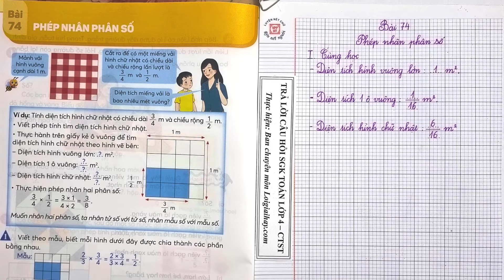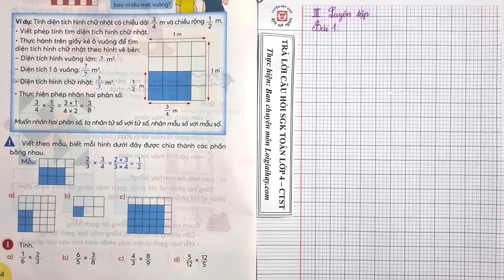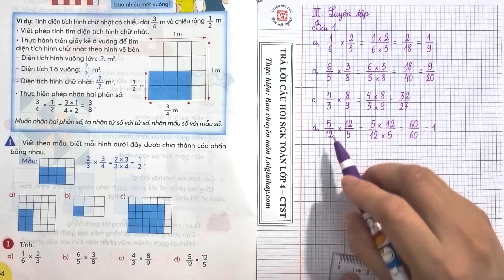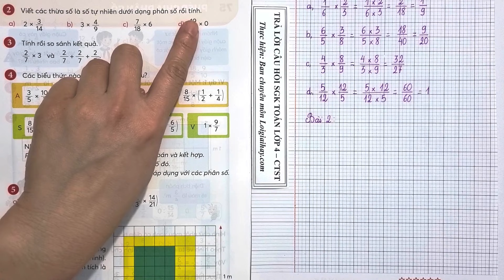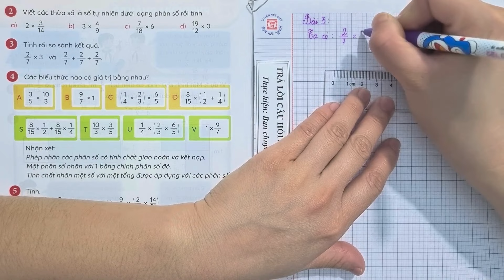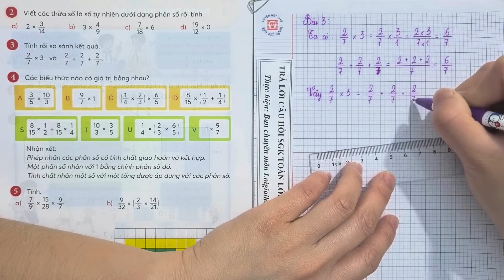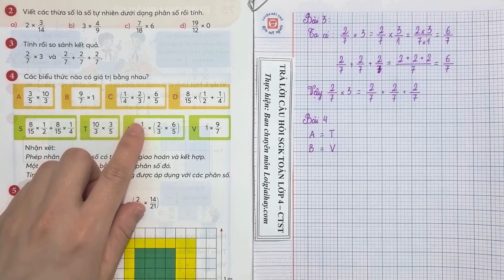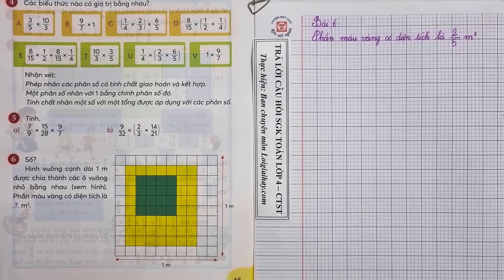Bài 74: Phép nhân phân số trang 64 - SGK Toán 4 Chân trời sáng tạo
"Giải bài 74: Phép nhân phân số trang 64 - SGK Toán 4 Chân trời sáng tạo với lời giải chi tiết, ngắn gọn nhất sẽ giúp các em nắm bắt các kiến thức cơ bản và nâng cao một cách nhanh nhất
0:00 Lý thuyết
3:13 Bài 1 Thực hành
6:25 Bài 1 Luyện tập
9:00 Bài 2
11:49 Bài 3
13:55 Bài 4
15:32 Bài 5
18:48 Bài 6 .